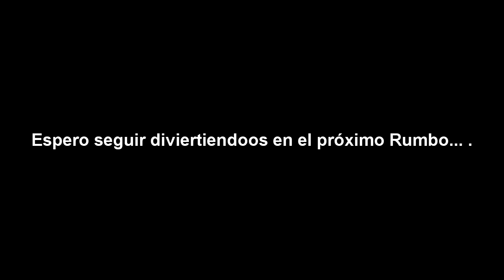Despedida Rumbo Germania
Le decimos el adiós definitivo a Rumbo Germania y muy pronto diremos "Hola" al nuevo Rumbo! Ya sabéis, puntuad los comentarios para saber que preferís!